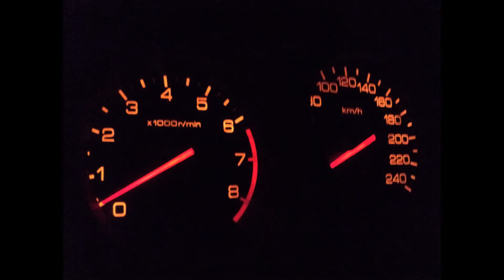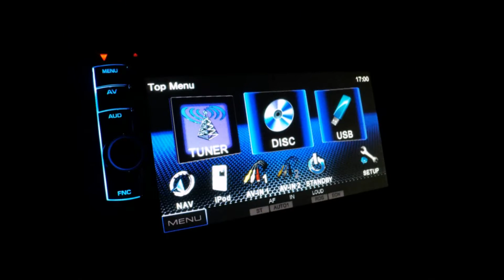Honda Accord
f20b6